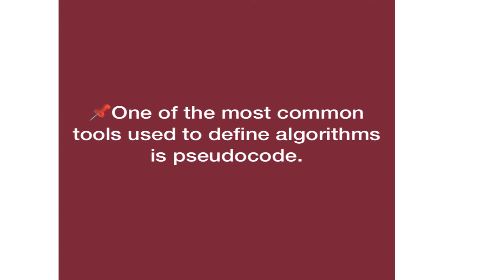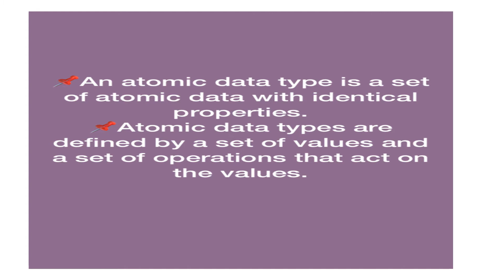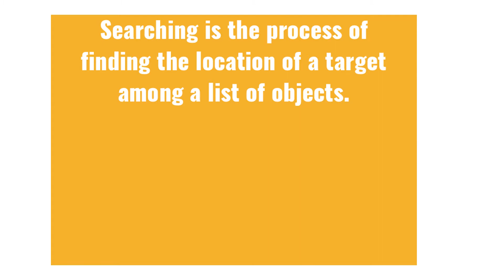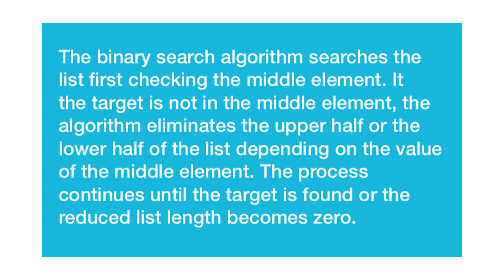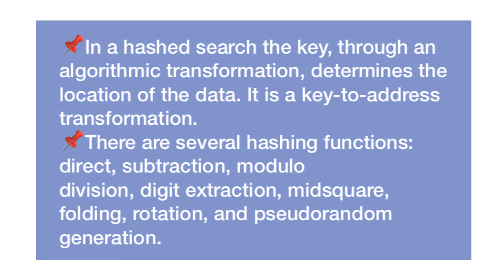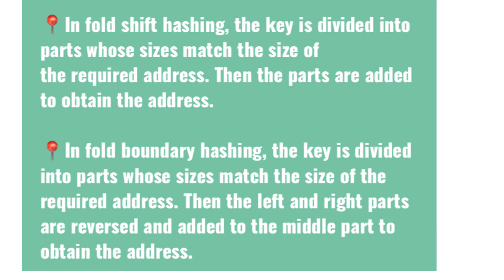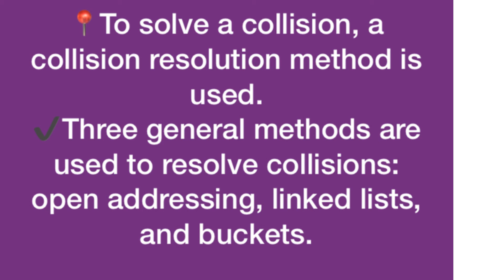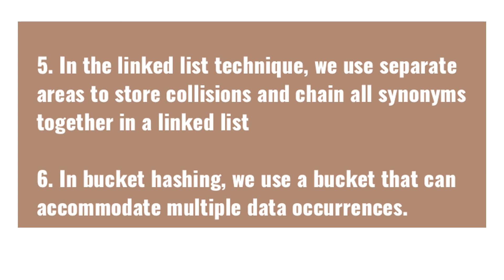Data structures and algorithm chapters 1 and 2 summary